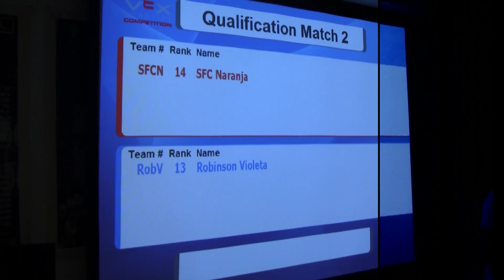PRIOR SIR 2011 - ES1 - Day 8 (July 14, 2011) - Practice Competitions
Practice Competitions at PRIOR Summer Institute of Robotics 2011